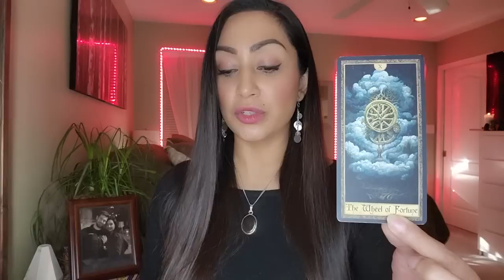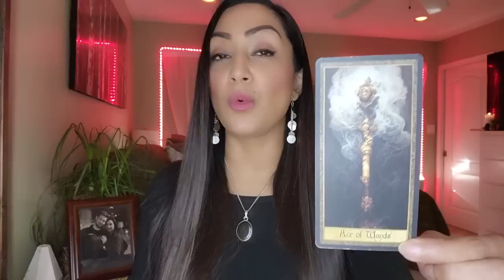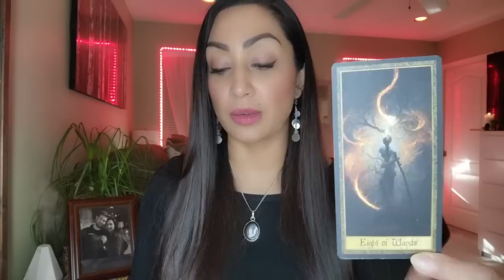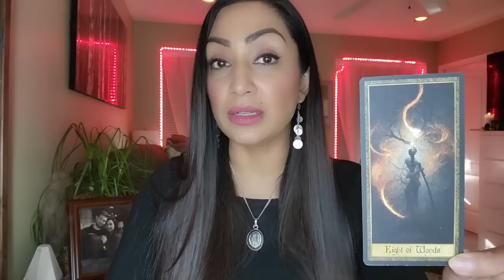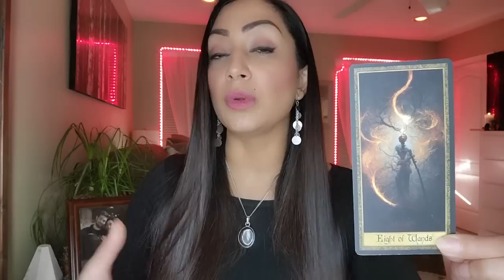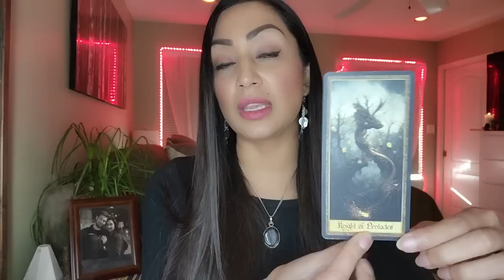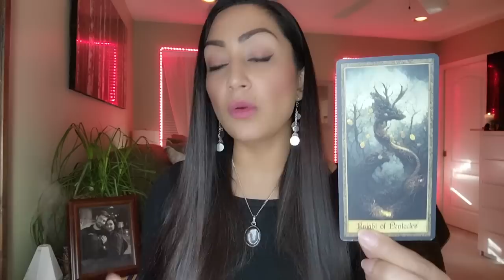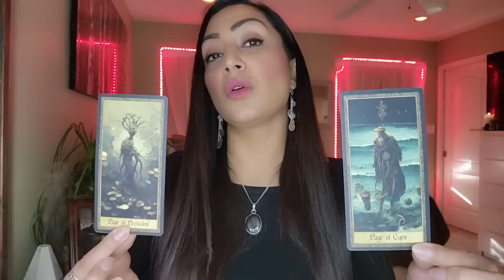CANCER ♋ "You Have THE POWER To Make Magic Happen!" - Cancer Tarot Card Reading Today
My beautiful Cancer friends, this is your Tarot Reading for February 11th to February 17th. This is a Timeless Tarot Reading and the date is only meant for upload purposes. This is a general reading and it won’t resonate with everybody. If there are messages that don't fit your situation feel free to leave them behind and if the whole reading does not resonate make sure to checkout my readings for your Moon, Rising and Venus signs.

Me:
Rising: Gemini
Sun: Gemini
Moon: Leo
Venus: Cancer

My offer is to record a personal reading video [est. 30 mins] specifically for you. You'll receive an private email link to the (unlisted) video that only you can watch & share.

2. Include in the email details about your situation and what kind of guidance/advice or prediction you are seeking. You can ask up to 3 questions.
3. Your reading will be sent to you within 72 hours from PAYMENT CONFIRMATION & questions being received.

✅ *ARE YOU SERIOUS ABOUT MAKING REAL CHANGES IN YOUR LIFE?*
✅ *ARE YOU READY TO GAIN THE HIGH-VALUE SKILLS FOR LIFELONG SUCCESS?*

My beautiful friends, for anyone looking to challenge themselves to break through to their next level, AUTONOMY is a course of action that empowers individuals to overcome substantial challenges and gain meaningful results.  If you're interested & *SERIOUS* about learning more and gaining high value skills and learning to become successful on *YOUR OWN,* then please check out this course that I took which helped me get to where I am today, in front you, doing what I love! I'm no longer doing the 9 to 5 grind because I'm working for myself...and so can you my friends!

Via AUTONOMY, You will Gain The High-Value Skills For Lifelong Success In Just *12 Weeks!* Seriously, give yourself what you need to live at a higher level.

DECKS:
Tarot Of The Abyss
Tarot Of Mystical Moments
Gilded Tarot Royale
The Tarot Of Light

⚠️ *Scammers and impersonators* trying to sell goods to unwary viewers are a major problem right now.* This channel will never ask for a private reading from you in the comments of a video or by any other direct communication, and I will never try to get in touch with you on Instagram, Facebook, WhatsApp or any other platform. *Be alert and pay attention; you'll be able to tell right away that I'm not speaking to you.*